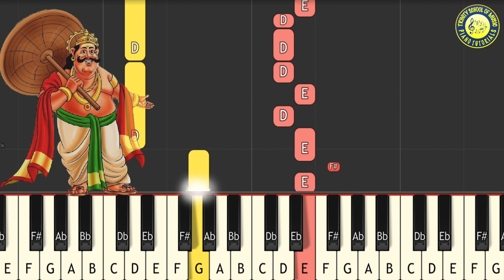Maveli Nadu Vaneedum Kalam Piano Tutorial | Onam song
Learn to play songs on Keyboard / Piano with this channel.